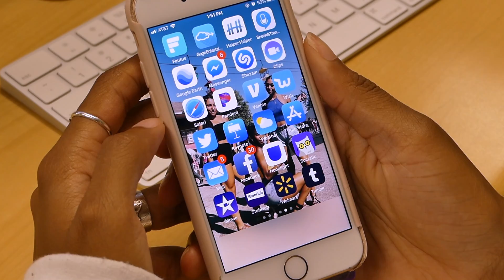Privacy on Social Media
This video is part of a new series focusing on security on and off campus. This one focuses on maintaining privacy on social media.